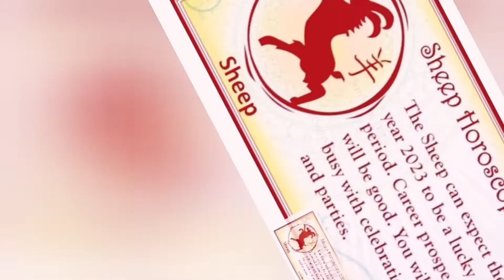chinese zodiac 2023 watch the full video here